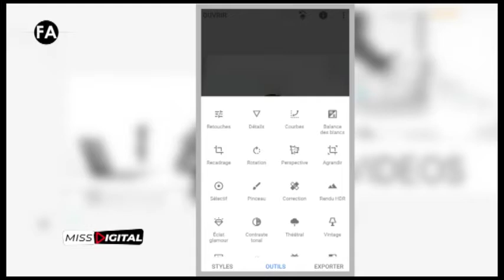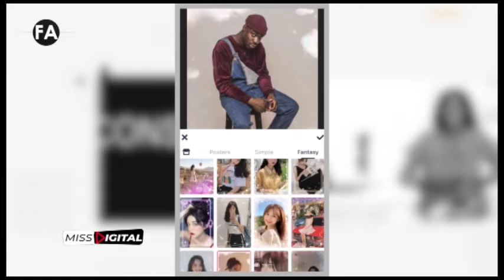MISS DIGITAL 13